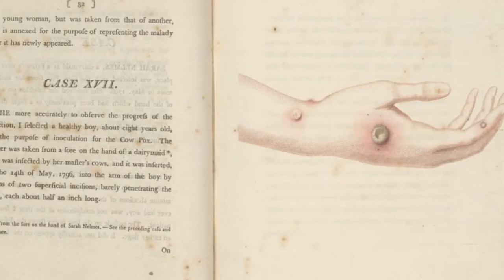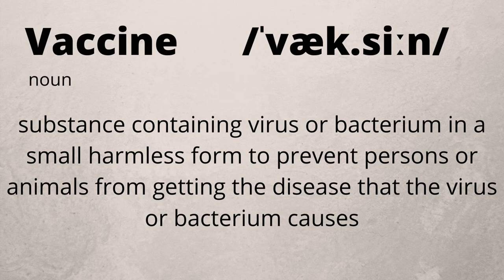Where did the word VACCINE come from?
Would it surprise you if I told you the word ‘vaccine’ was named after Cows?

Well it was, and in this video we are gonna look at the origin of the word ‘vaccine’, and I have to warn you…that it’s not pretty, but it is interesting.

The word ‘vaccine’ was coined by English doctor, Edward Jenner, in the 1790s when he scientifically investigated the idea that exposing humans to cowpox, a mild disease found in cows, could protect against smallpox, a more serious disease affecting humans.

Dr Jenner named this treatment ‘Vaccine’ from the Latin word vacca, and the suffix ‘ine’ from Latin meaning made of. So, vaccine literally means made of cow or made of cowpox.

In the 1790s Dr Edward Jenner decided to investigate whether there was any truth in the urban legend of the day that milkmaids who got cowpox, a disease that causes ulcers on cows teats and can spread to humans, didn’t get the far more deadly human disease of smallpox. Cowpox was not deadly to humans only leaving them with one or two skin ulcers.

Dr Jenner went on to do an experiment that would never be allowed today, but possibly saved more lives than any one other action in the history of humanity. He took pus material from the cowpox ulcer on a milkmaid’s hands and introduced that fluid into a cut he made in the arm of an 8-year-old boy named James Phipps.

Six weeks later,  Dr Jenner exposed the boy to smallpox, but the boy did not develop a smallpox infection, even after 20 exposures to the disease. The boy, James Phipps, later married, had two children, and lived to the ripe old age of 65.

Initially, the term ‘vaccine’ specifically meant administering cowpox pus into a human being to protect them against smallpox. Almost a century after Dr Jenner had developed his technique, the great Louis Pasteur of Paris tested what he called a ‘rabies vaccine’, although at the time the term ‘vaccine’ was only used when administering cowpox pus against smallpox. Pasteur actually produced a rabies antidote once someone contracted rabies. This use of the term stretched past its original meaning past its Latin word associations with cow and cowpox virus.

Science doesn’t have to be pretty to be pretty amazing, and neither does etymology.

Big thanks goes out to one of my Students, Maria in Lisbon, for the video idea.

Pronunciation: vaccine /ˈvæk.siː n/ two c prons and the long ee